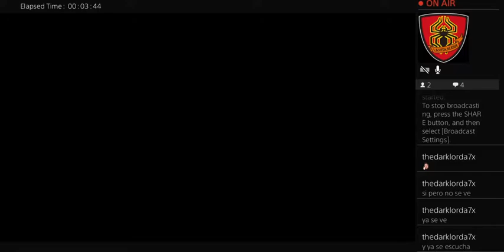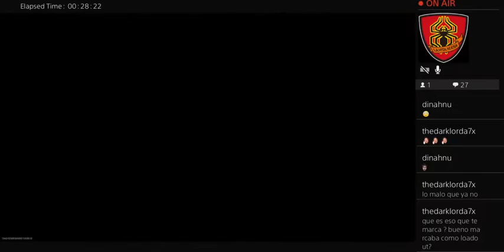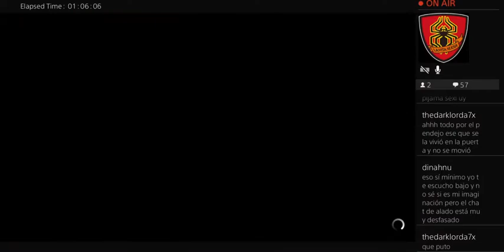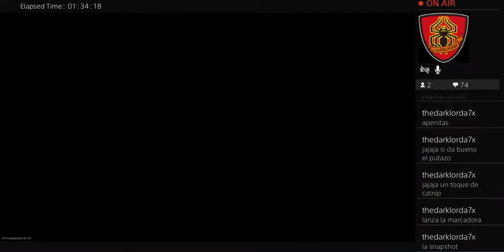MANQUEANDO EN CALLODOODY PA'L SUSTO [Modern Warfare 2 Beta (2022)]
Probamos la beta anticipada en el Playstation 4...